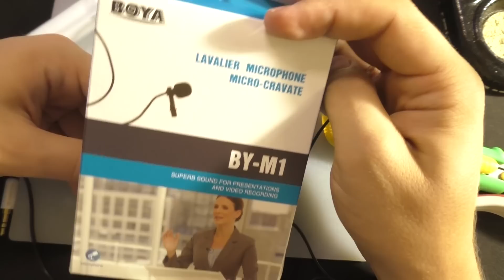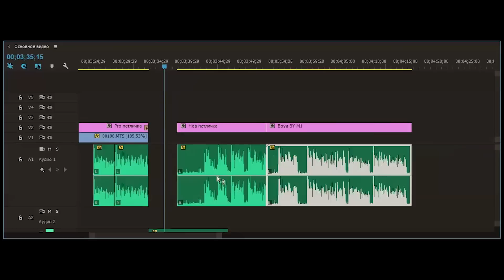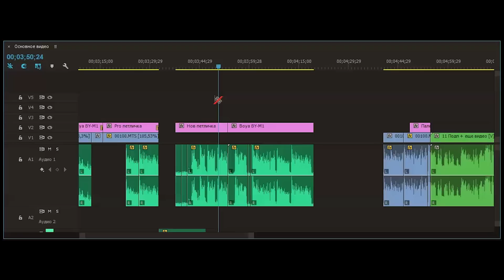Тест дешевой петлички высокого качества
💬 Данный микрофон показал себя лучше чем другие дешевые электретные капсюли которые я не так давно проверял, единственное к чему можно придраться это к большему размеру в сравнении с другими.
+ экранированный провод
+ длина провода 1,1 метров
+ низкий уровень шумов
+ не коверкает голос
+ низкая цена

- разъем оказался моно (возможно мне не повезло)
- больше размер по сравнению с BOYA BY-M1

Данный петличный микрофон отлично работает с видеокамерой, зеркальными фотоаппаратами Nikon и Canon